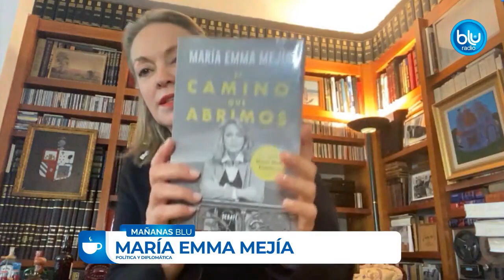María Emma Mejía habla de su libro 'El camino que abrimos'